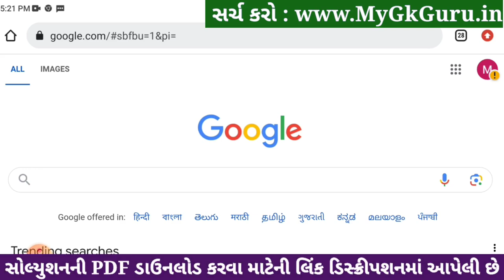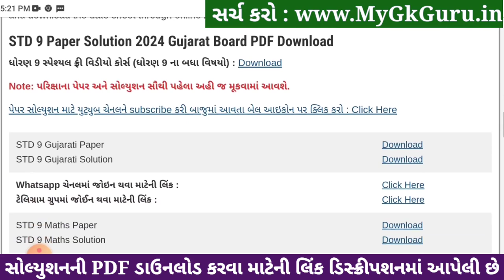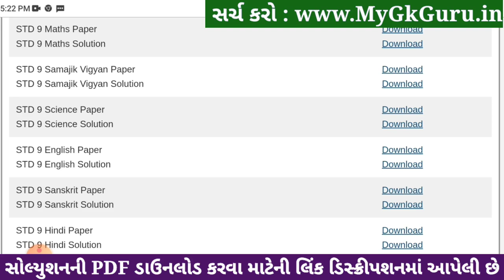Std 9 samajik vigyan paper solution 2024 80 marks, Std 9 varshik pariksha 2024 samajik vigyan paper